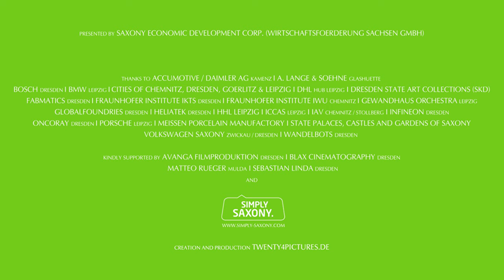SAXONY! – A German High Tech Location at its Best (Short Version)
There are many good reasons why Saxony is a top location for international companies such as Volkswagen, BMW, Porsche, Infineon, BOSCH and many more.

A great plus for Saxony is its outstanding innovative power. Saxony‘s innovative spirit focuses on such topics as, for example, mobility of the future, lightweight construction, automation technology or life sciences.

Saxony is the ideal logistics location. At Leipzig Airport, for instance, DHL runs its European air cargo hub 24 hours a day, 365 days a year. Saxony‘s greatest strength is its people. In terms of qualification, Saxony‘s skilled workers lead the way in Europe.

And – Saxony is captivating, as Germany‘s no. 1 cultural destination with more than 1,000 palaces and castles, and over 400 museums.

Curious to learn more?